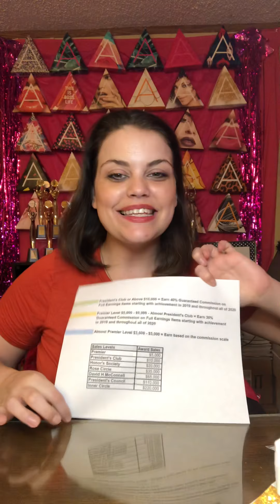Avon Sales Level Explained